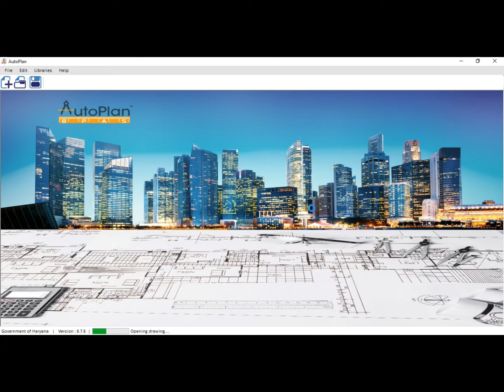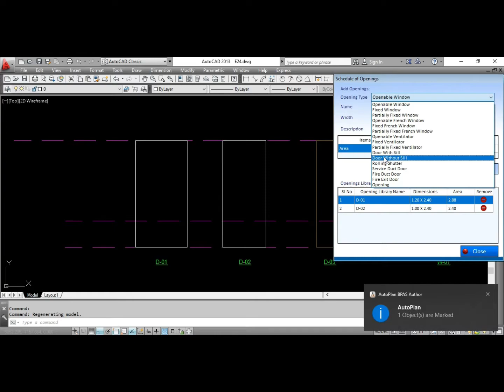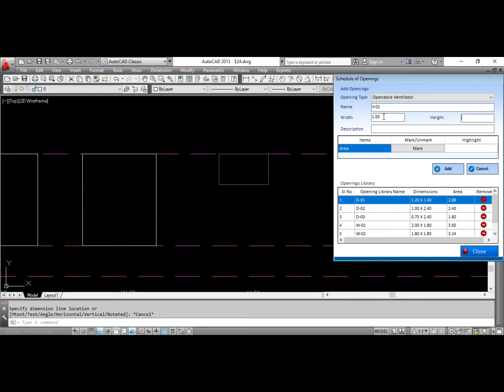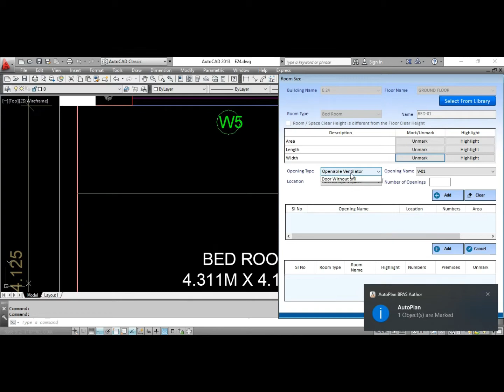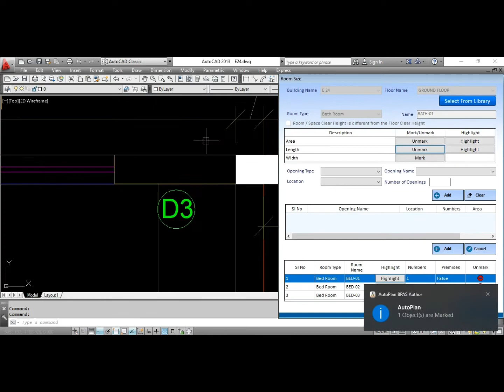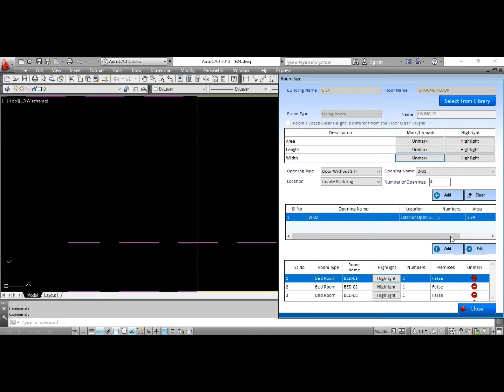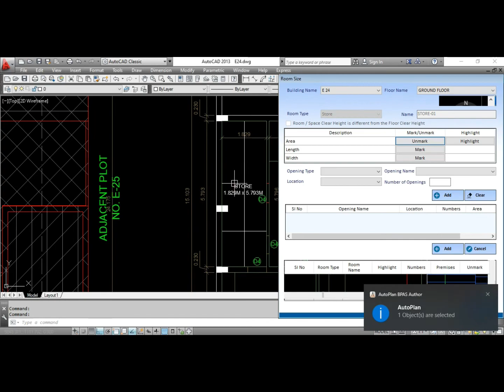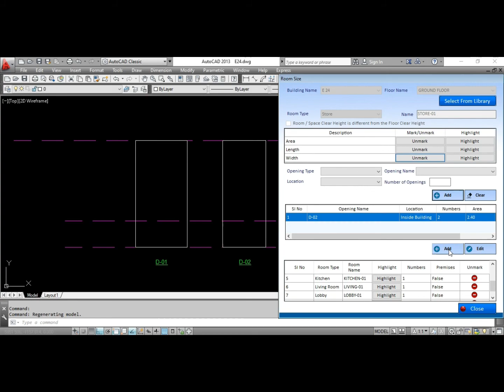Create APZ File in Autoplan Author Part-06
CREATE APZ FILE IN HARYANA GOVT. SOFTWARE